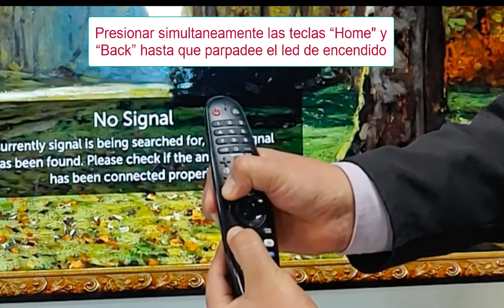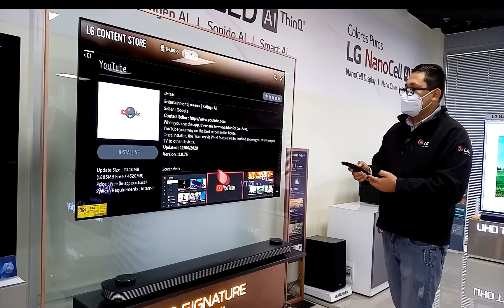LG Servicio - Magic Remote - Configuración 2020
Configuración del LG Magic Remote